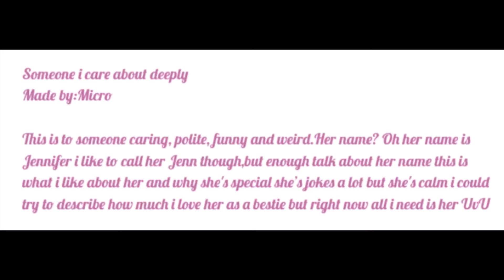For My bestie Jenn (some miss spelling because i try to type so fast lol)